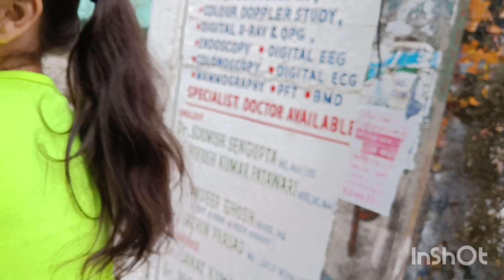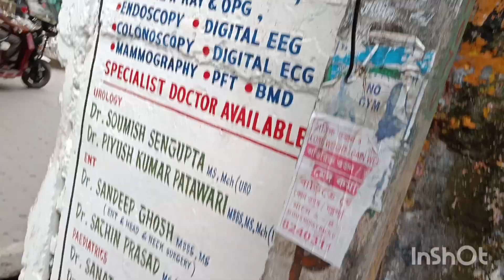Humlog bachcho ke sath aise q ladai kr rhe h🤦 triple loading me kaha chal diye🏍️🤔